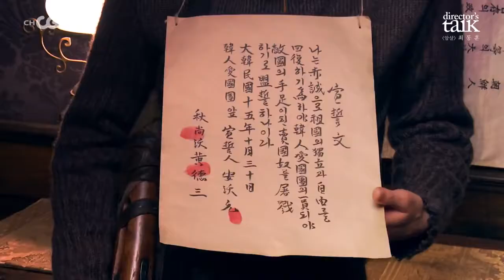[Movie 2015] Assassination Director's Talk